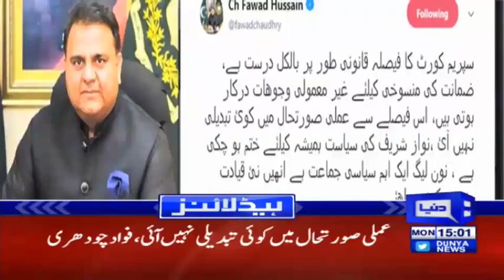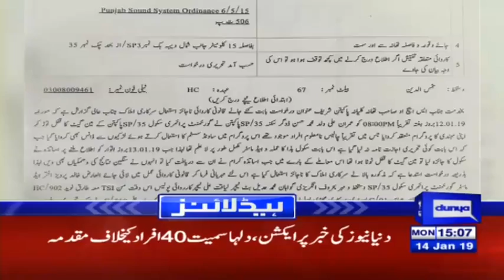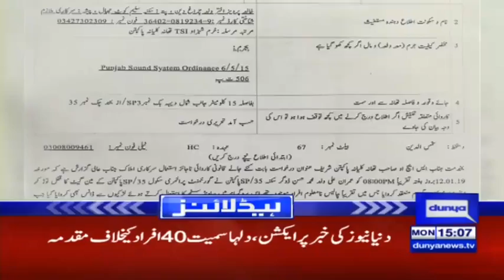Punjab CM Usman Buzdar uses official helicopter | Headlines 3 PM |14 January 2019 | Dunya News